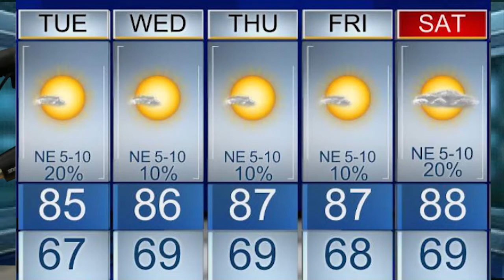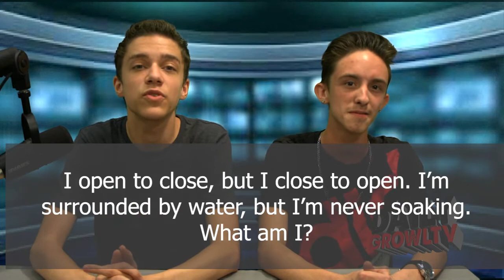Growl Tuesday 101921